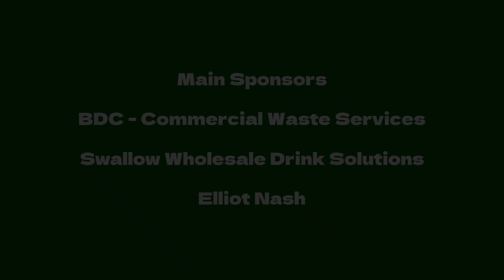Long Eaton v Bromsgrove Sporting 12 9 23